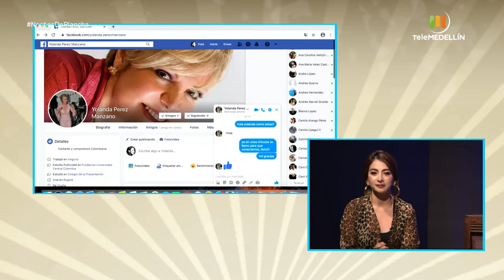Entrevista con YOLANDITA DE COLOMBIA [Noches de Plancha] Telemedellín